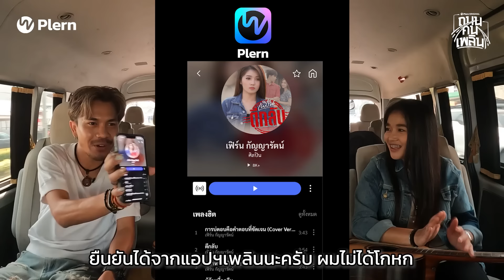ถนนคนเพลิน ออน เดอะ โลด EP.4 เฟิร์น กัญญารัตน์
ถนนคนเพลิน ออน เดอะ โลด EP. 4 พบกับสาวลูกทุ่งอินดี้เสียงทรงพลัง
"เฟิร์น กัญญารัตน์" ที่จะขึ้นรถมาพูดคุยทุกเรื่องทั้งสนุก สุข ซึ้ง กับ "เน็ค นฤพล" กับโจทย์ยากของการแต่งเพลง "ฮักจนบ่ฮู้สิฮักจังใด๋"
และถนนชีวิตที่เรียกได้ว่าเกินคาดฝัน!

ติดตามรับชมได้แล้ววันนี้ที่แอปฯ Plern

ดาวน์โหลดแอปพลิเคชัน Plern ฟรีได้แล้ววันนี้
ค้นหาคำว่า Plern บน Apple Store และ Google Play Store